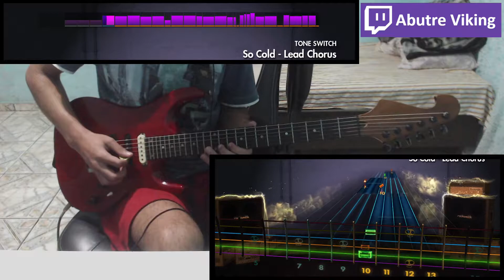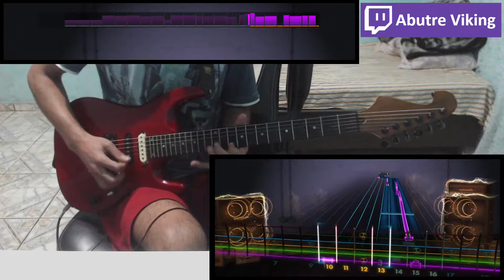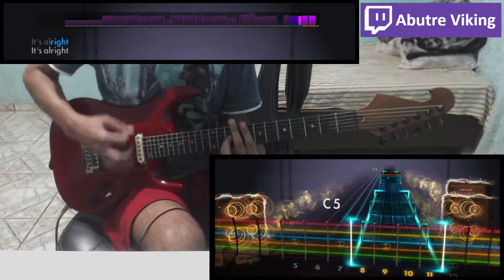So Cold - Breaking Benjamin | Rocksmith 2014 (Lead Guitar)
Jogo: Rocksmith 2014 Edition Remastered
Artista: Breaking Benjamin
Afinação: D Drop C